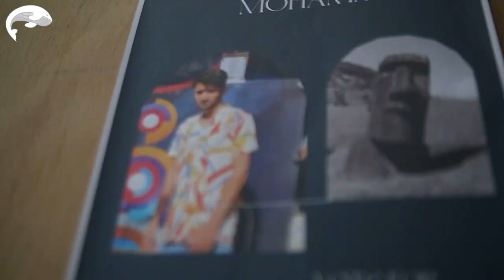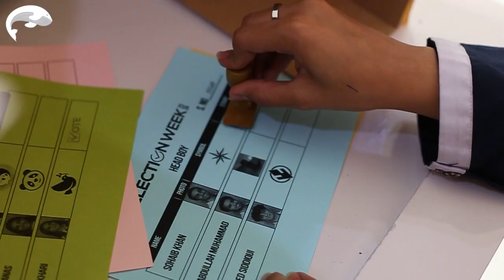Whales Election 2023-24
🗳️ What an electrifying day it was!
Election day at Whales College was filled with excitement, enthusiasm, and the spirit of democracy. Our students cast their votes, and the atmosphere was electric as we elected our new Head Council. Here's to the memories made and the positive changes ahead as we enhance the leadership of our favorite candidate.
Let the journey towards a better college experience begin!